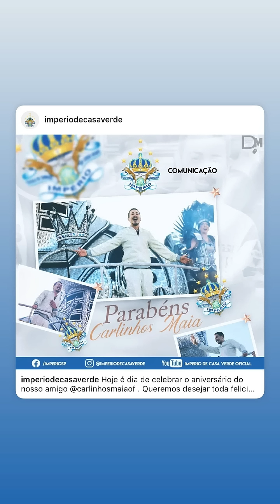DIRETO DA SUIÇA | A TIA DE CARLINHOS MAIA MANDA RECADO EMOCIONADO 😍😍